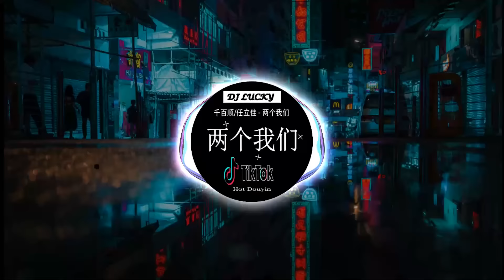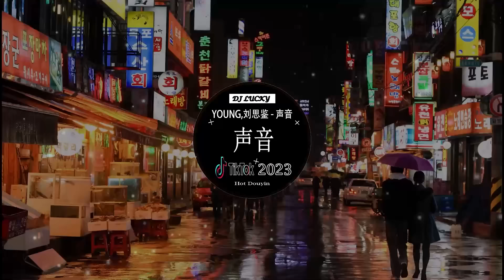抖音2023🔥DJ REMIX 熱歌🎧一小時 🎶中文DJ版劲爆舞曲串烧🎶Chinese DJ 2023 ♪ TIK TOK抖音热门嗨曲 🎧《2023精选劲爆DJ舞曲5首合辑》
❖ Welcome to "DJ Lucky", This is the famous remix channel on douyin and tik tok
❖Thank you so much Fans for watching, sharing, commenting and Like!!!
Do not reup in any form any issues related to copyright
Sincerely thank!